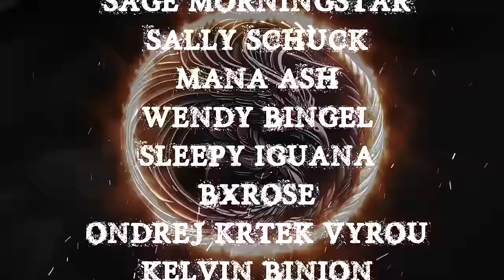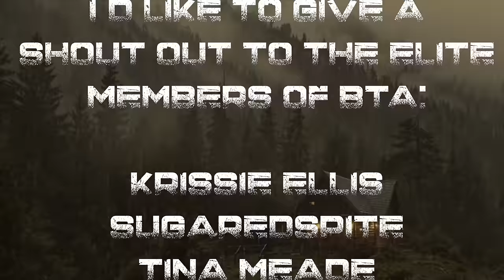TRUE BACKWOODS CREEPY STORIES TOLD IN THE RAIN | RAIN SOUNDS